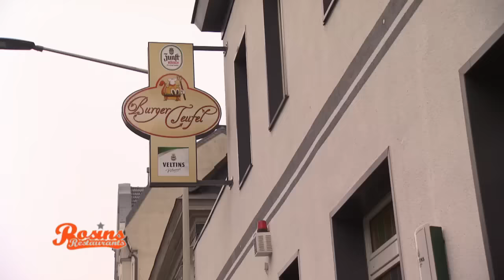Missverständnis zwischen Frank & Christof: Frank irritiert! | 4/7 | Rosins Restaurants | Kabel Eins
Christof soll mit seinem Chef vom Bäcker sprechen, dass er sich selbstständig gemacht hat. Doch das Gespräch verzögert sich und sorgt für Missverständnisse zwischen Frank und Christof.